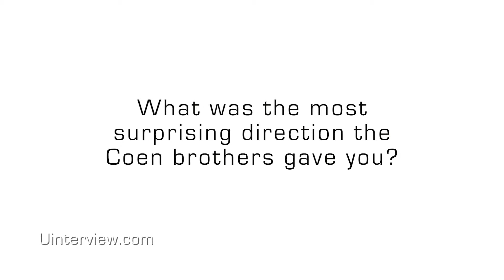Oscar Isaac On 'Inside Llewyn Davis,' Coen Brothers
Oscar Isaac On 'Inside Llewyn Davis,' Coen Brothers | For full interview